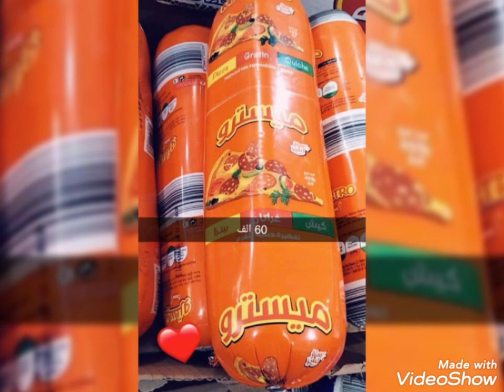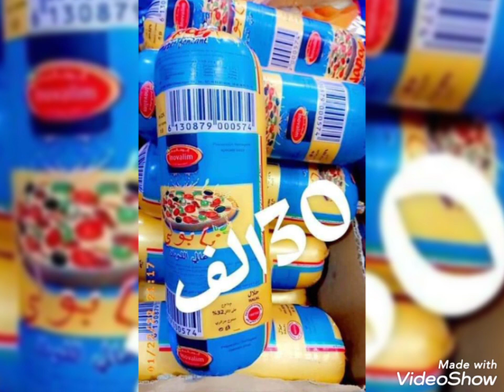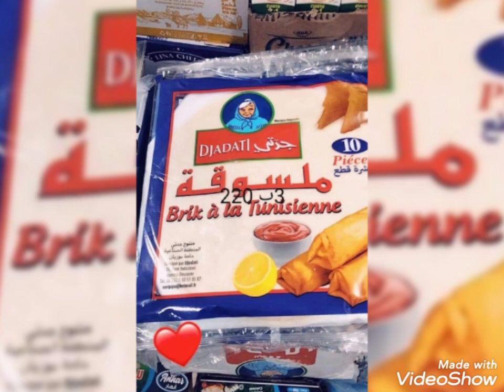سوبيرات ميلينيوم العنوان فوق مطعم العيفاوي بجانب محل السلامة برج بوعريريج